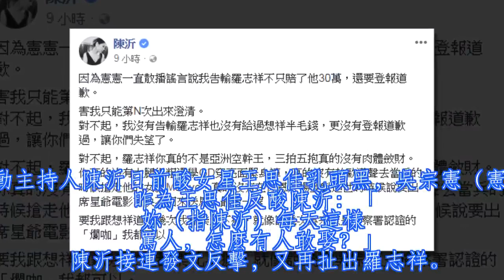酸王思佳那裡黑黑的 她又扯出羅志祥槓憲哥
活動主持人陳沂日前酸女星王思佳乳頭黑，吳宗憲（憲哥）昨為王思佳反酸陳沂：「妳（指陳沂）每天這樣罵人，怎麼有人敢娶？」陳沂接連發文反擊，又再扯出羅志祥。
陳沂今天凌晨又再《臉書》貼文表示，「對不起，我沒有告輸羅志祥也沒有給過想祥半毛錢，更沒有登報道歉過，讓你們失望了。」她再酸，「要我跟想祥道歉幾次我都樂此不疲，就像說幾次吳宗憲是檢察署認證的『爛咖』我都可以。」
《蘋果》曾報導，陳沂曾批藝人羅志祥（小豬）「肉體斂財」，說他是「亞洲空幹王，跟賣淫小模有什麼兩樣」，遭羅控告求償，台北地院前年判陳沂須為「賣淫」等語賠羅30萬元並登報道歉。